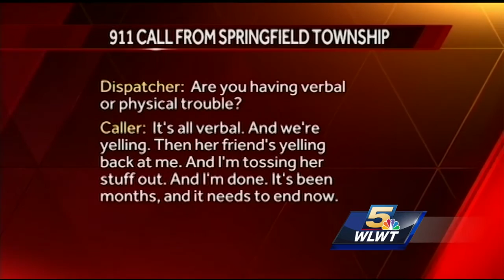Springfield Township police: Man brandishing firearm shot by officer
Man dies; officer placed on administrative leave pending an internal investigation.